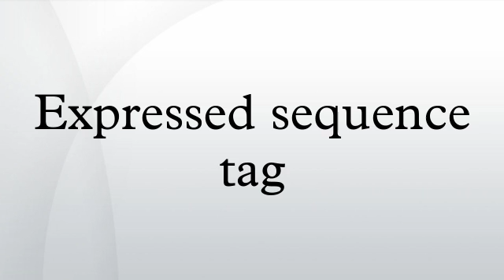Expressed sequence tag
An expressed sequence tag or EST is a short sub-sequence of a cDNA sequence. They may be used to identify gene transcripts, and are instrumental in gene discovery and gene sequence determination. The identification of ESTs has proceeded rapidly, with approximately 74.2 million ESTs now available in public databases.
An EST results from one-short sequencing of a cloned cDNA. The cDNAs used for EST generation are typically individual clones from a cDNA library. The resulting sequence is a relatively low quality fragment whose length is limited by current technology to approximately 500 to 800 nucleotides. Because these clones consist of DNA that is complementary to mRNA, the ESTs represent portions of expressed genes. They may be represented in databases as either cDNA/mRNA sequence or as the reverse complement of the mRNA, the template strand.